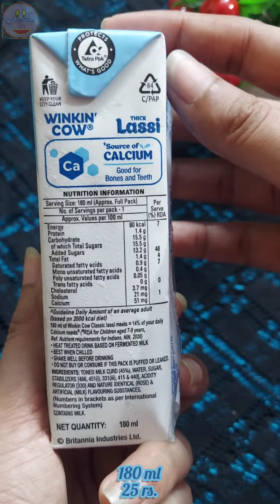Britannia winkin cow thick lassi classic